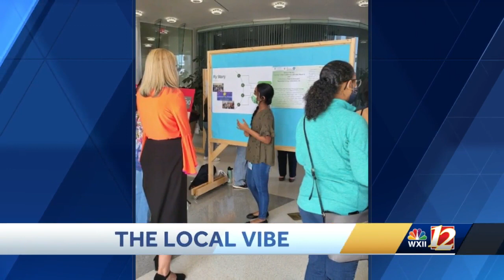Find Your STEM Conference educates girls about their opportunities in STEM